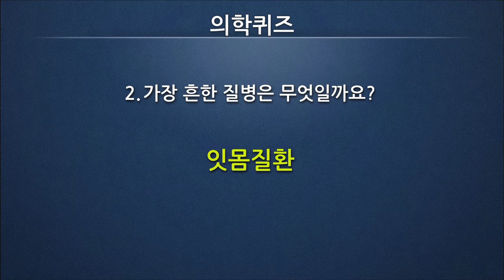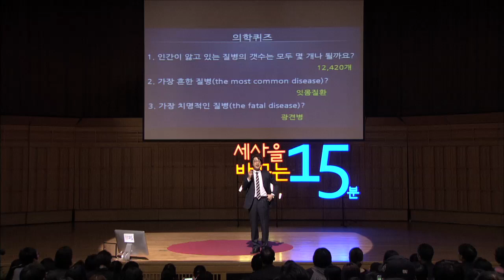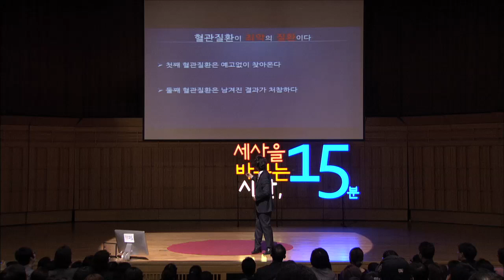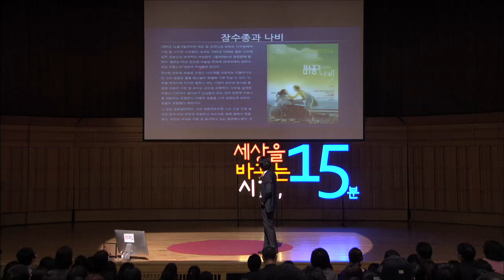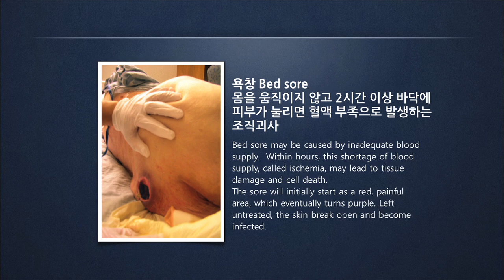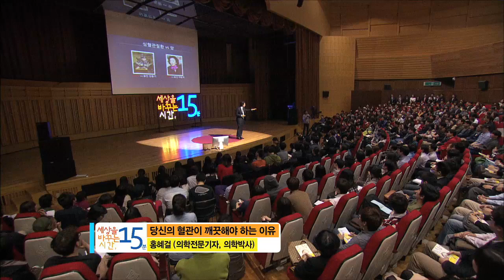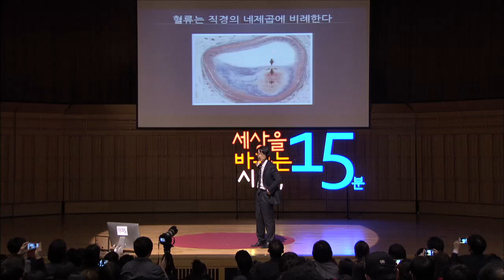(Kor, Eng, Jpn) 당신의 혈관이 깨끗해야 하는 이유 | 홍혜걸 의학채널 비온뒤 대표 (저화질) | 세바시 279회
2025 세바시 리미티드 에디션 출시!(24/12/15까지만 구매 가능) 👉🏻

✻ 홍혜걸 대표의 강연 섭외를 원하시면 세바시팀으로 문의해주세요. 문의전화 | 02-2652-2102
✻ 세바시 강연이 올라올 때마다 보고 싶다면 지금 구독하세요 (구독 링크 클릭/알람설정!)

강연자의 강연 소개 :
당신의 혈관이 깨끗해야 하는 이유 (홍혜걸 의학박사)

국제질병분류표에 등재된 공식질병의 갯수는 현재 12,420개. 가장 흔한 질병은 치주염, 가장 치명적인 질병은 광견병입니다. 그렇다면 가장 두려운 병, 혹은 여러분이 가장 걸리기 싫어하는 최악의 질병이 있다면 그것은 무엇일까요? 그것은 아마 고통이 심하고 치료하기 어렵고 삶의 질을 파괴하는 질병일 것입니다. 오늘 그 병에 관한 이야기와 예방법을 여러분에게 전하겠습니다.

✻ 세바시 콘텐츠의 A 부터 Z까지 누릴 수 있는 유튜브 멤버십

The reason why your blood vessel should be clean (Hong Hyegeol - Medical Doctor)

According to an International Classification of diseases statistic, there are 12,420 diseases. The most common one is peritonitis, the most fatal is rabies. But what is the most frightening disease, in other words, the disease you want to have the least? This may be the most painful disease, hard to be cured and affecting your quality of life the most. Today, I am going to talk about that disease and what steps we can take to prevent it.

Title:セバシ 第279回「あなたの血管をきれいにすべき理由」ホン・ヘゴル(洪慧杰, 医学専門記者, 医学博士)

Description:
国際疾病分類表に登載されている公式疾病数は現在12,420個です。最もよくかかる疾病は歯周炎で最も致命的な疾病は狂犬病です。最も恐れられている疾病または皆さんが最も嫌がる最悪の疾病は何でしょうか。痛みがひどくて治療しにくくて生活の質を破壊する疾病です。今日はその疾病に関する話と予防法を皆さんに話したいと思います。

세바시의 강연을 세계로 알리는 '오픈번역 프로젝트'에 동참하세요! Open Translation Project : Make this great speech with your Language with Koreans!